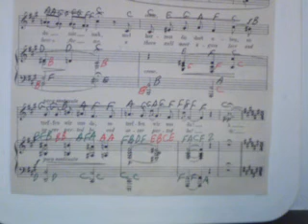GHANTHO. Music Dictionary BLOCK Simon Play Alyas Hanna nr 503